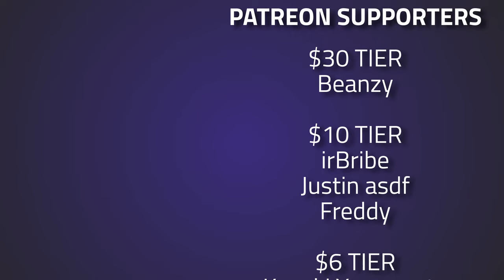Satellite Dish - Bright Sands Dead Drop Guide - The Cycle Frontier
🔵🟣⚫ Dead Drop Guide Details:

This is a guide for the Bright Sands; Satellite Dish Dead Drop in The Cycle Frontier

🔵🟣⚫ Stream Schedule:
Streams everyday starting at 8AM GMT

🔵🟣⚫ Video Details:
00:00 - Satellite Dish Info
00:18 - Dead Drop Gameplay
01:24 - Thanks To Our Supporters